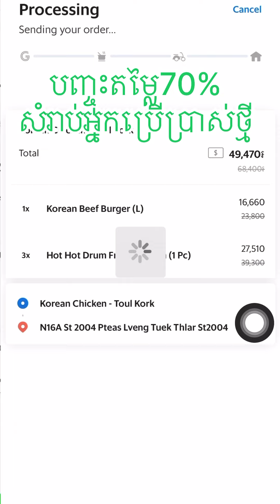I saw a video asmr on Yoube I’m really hungry - ឃើញវីដេអូASMRហើយឃ្លានហ្មង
មើលគេញាំASMR ពេលណាឃ្លានពេលហ្នឹង! 😣

ប្រូម៉ូសិនពិសេសពី Top Favorites ទាំង 6 នៅក្នុង GrabFood បញ្ចុះតម្លៃ 70% កំណត់ត្រឹម 12,000៛ + ដឹកជញ្ជូនឥតគិតថ្លៃ x3ដង ដោយប្រើប្រូម៉ូកូដ “NEW2GF” 😋 តោះនៅចាំអីទៀត កុម្ម៉ង់អាហារនិងភេសជ្ជៈឆ្ងាញ់ៗ ឥឡូវនេះតាមរយៈ GrabFood 🤩

📌ការផ្តល់ជូននេះសម្រាប់តែអ្នកប្រើប្រាស់ថ្មីប៉ុណ្ណោះ
🗓សុពលភាពពីថ្ងៃទី 1-31 សីហា​ 2023
📌ប្រូម៉ូកូដអាចប្រើបានតែ 6 ហាងនេះ Big Apple Donuts & Coffee Gong cha Cambodia Soul Coffee Cambodia Potato Corner Pasta Corner Korean Chicken Cambodia